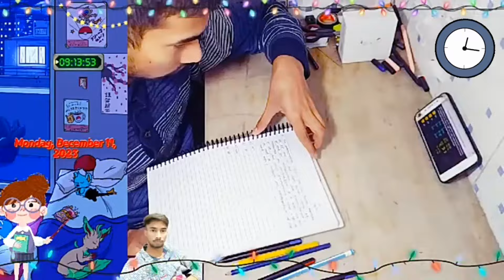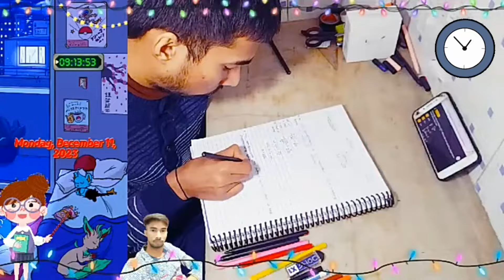जिगरा है तो करके दिखा 💪 || Study Motivation